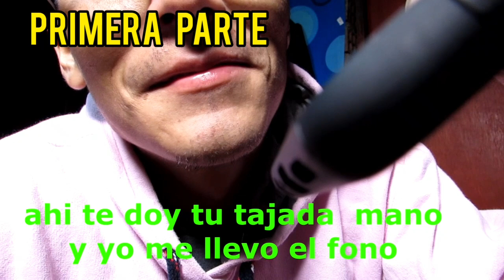Finjo encontrar un iphone 11 segunda parte.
Primera parte.

Esta es la segunda parte del video que no se vio en el canal principal Espero que les guste y si no han visto la primera parte vayan a verlo el enlace lo voy a estar dejando aquí abajo y en el primer comentario fijado.